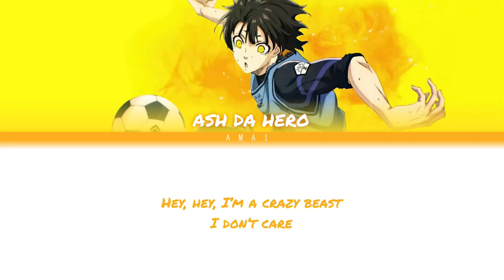[ Blue Lock Episode Nagi ] Beast Mode / ASH DA HERO (Color Coded Lyrics Kan/Rom/Th)